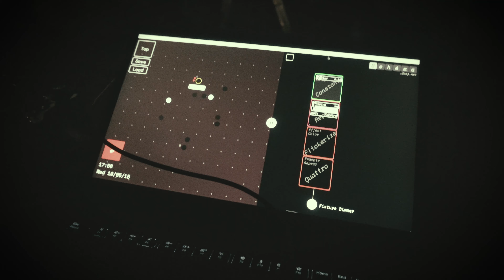Schéma Test: Ankali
Tried Schéma out at the beautiful dimmer heavy setup in Ankali.

Once everything was connected, it was a blast to quickly experiment with various animations.

or join the upcoming workshop at Vzletná